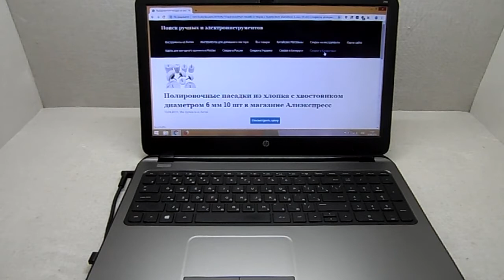Полировочные насадки из хлопка с хвостовиком диаметром 6 мм 10 шт в магазине Алиэкспресс